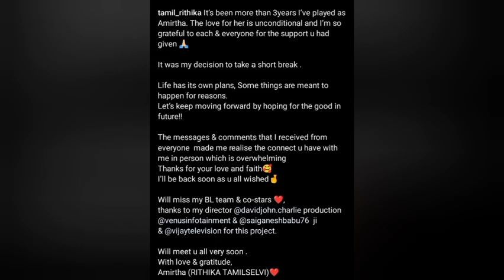Bhagyalakshmi serial-ல் திடீரென மாற்றப்பட்ட Amirtha! காரணத்தை முதன் முறையாக தெரிவித்த Actress Ritika